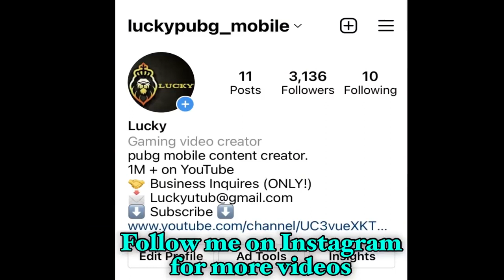Best solo gameplay😈❤️🔥